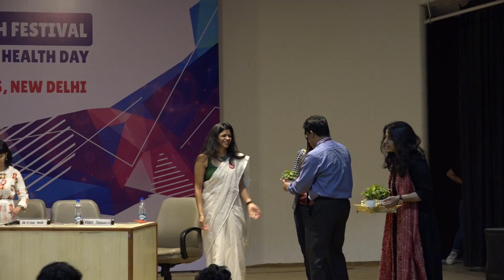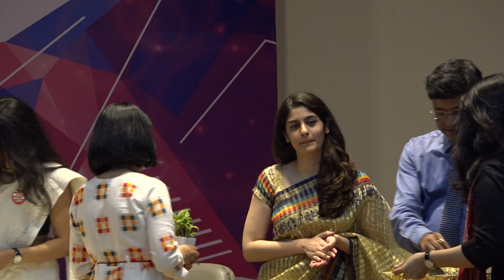Mental Health Forum (Part 6) - India's Biggest Mental Health Festival - By MHFI At AIIMS, New Delhi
Theme: Young People & Mental Health in the Changing World
Panellists - Divya Dureja, Queer Psychologist & Prof. Itisha Nagar, KNC, DU
Moderator - Dr. Aditi Kaul, Art Therapist, Fortis  Healthcare

On 10th October 2018, with India’s Biggest Mental Health Festival, Mental Health Foundation (India) put forth its 5th Celebration of World Mental Health Day. The Festival brought together the youth of this country to express themselves, exchange ideas and start a dialogue on how important their mental health is. By laying great emphasis on art and its relation to mental health, we provided a platform for individuals to explore themselves and their idea of mental health through creative means and promote mental well-being. The Festival was a call to the Youth of the Nation to take responsibility for bringing about the change in mental health that this country needs.